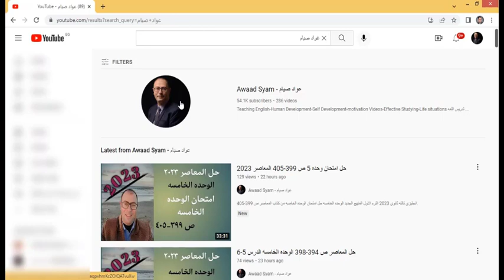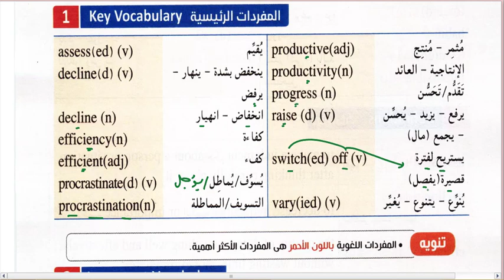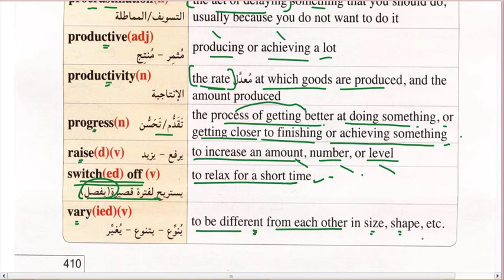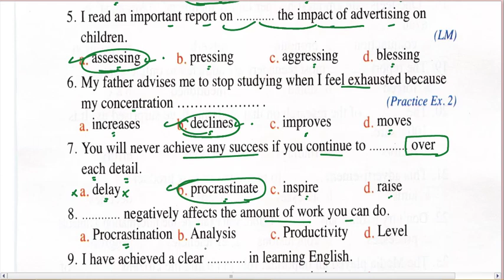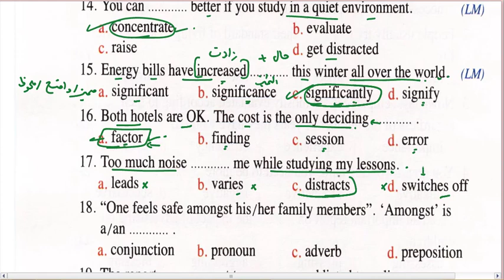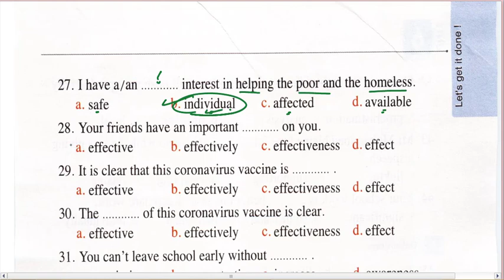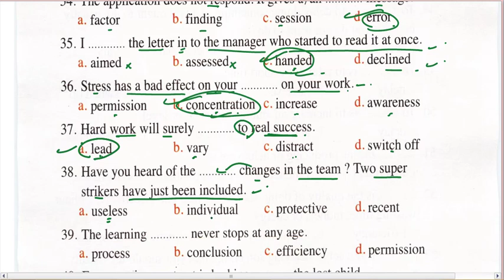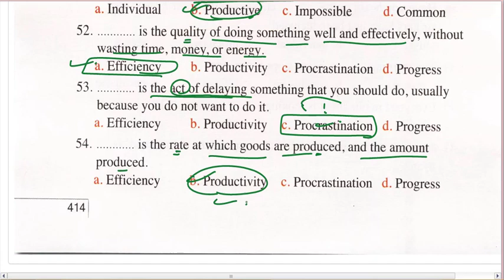كلمات ص 409-414 المعاصر 2023 الوحده السادسه كلمات درس 1-2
انجليزي تالته ثانوي 2023 الترم الاول المنهج الجديد الوحده السادسه شرح وحل كلمات الدرس 1-2 من كتاب المعاصر ص 409-414